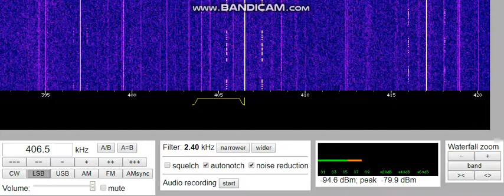06 - Morse Code - Supposedly Saying Robot Over And Over [406.5 USB]